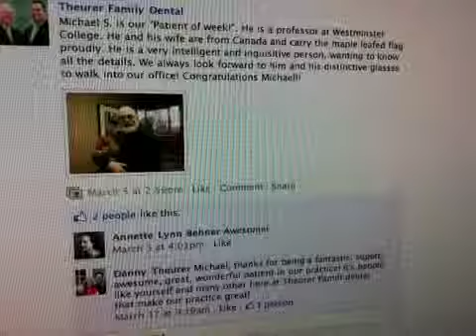10 May 2011 - 12 Seconds